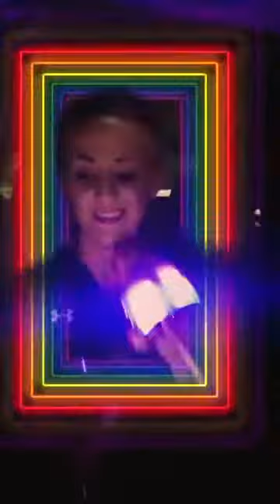Carpool Karaoke on the way home from the Collab 13.08.21